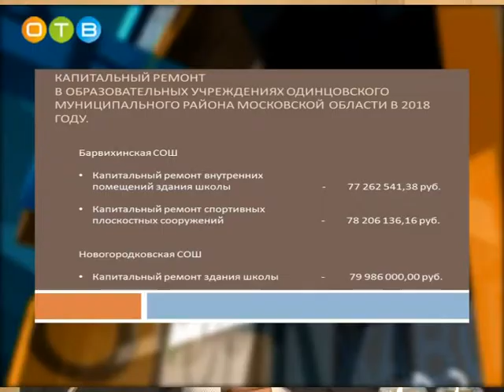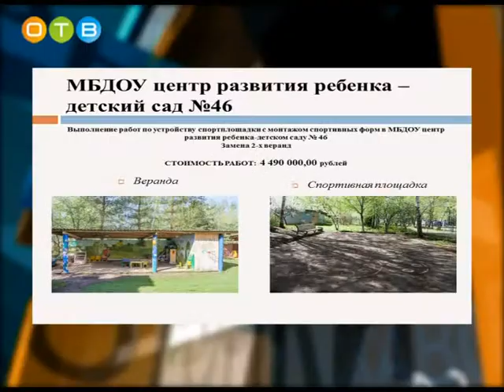Масштабный проект по ремонту школ и детских садов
Тему ремонтных работ в школах и детских садах обсудили на еженедельной планерке главы муниципалитета. Финансирование проекта осуществляется за счет областного и местного бюджетов. Выделены большие суммы, да и масштаб строительных работ внушительный.